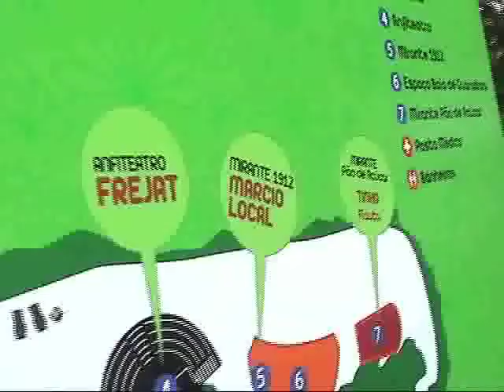[SAMBA ROCK] MARCIO LOCAL - Represento / Morro da Urca - Rio de Janeiro - Brasil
MARCIO LOCAL - Represento / Morro da Urca - Rio de Janeiro - Brasil

Show de Marcio - Verão do Morro
 MARÇO DE 2009/ RJ/ BRASIL

Cinema de Guerrilha e Comunicação!!!
Inclusão Social e Economia Criativa!
Nosso objetivo, compartilhar experiência profissional em audiovisual (Cinema, Tv e Vídeo / Produção, Direção, Arte, Fotografia, Edição e Som), adquiridos em mais de 20 anos de profissão. Através de vídeos tutorias e passo a passo, para colaborar e ensinar criadores de conteúdos, a utilizarem essas técnicas para melhorar a performance de seus vídeos, para obter um maior desempenho na plataforma e acreditar em seus projetos.

Os seguidores desse canal, tem como interesse entender o mundo audiovisual, buscando sempre ferramentas e recursos, atualizações de equipamentos e informações para implementar e complementar seus canais, para assim atingir seus objetivos utilizando o YouTube.

Abaixo estão minhas sugestões para te ajudar a decidir o que comprar.
Elas são atualizadas periodicamente. CONFIRA SEMPRE NO ÚLTIMO VÍDEO!

▚▚▚ Drones sub 250g Pro com GPS e gimbal ▚▚▚

DJI Mini 2/ Combo Fly more
Fimi X8 Mini SE
Autel EVO Nano

▚▚▚ Drones tipo "bom e barato" com GPS e Guimbal ▚▚▚
SG-908 MAX
Gprc cinelog 25 analógico cinehoop / rc fpv

▚▚▚▚ Drones abaixo de 250 reais ▚▚▚
LS-XT6 (micro Mavic)

🚨LINKS IMPORTANTES 🚨

Drone SG908 Gimbal 3Eixos estabilidade e resolução de imagem - Gravação SD card- Sem correção de cor